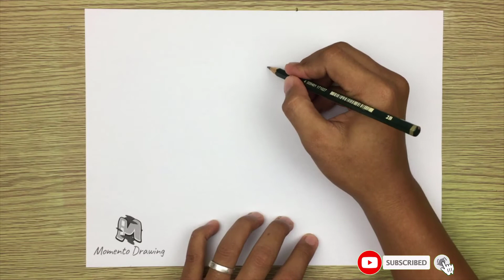How to Draw Five Pointed Star Easy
➜ Learn How to Draw Five Pointed Star EASY Step by Step Way while having fun and building skills and confidence.